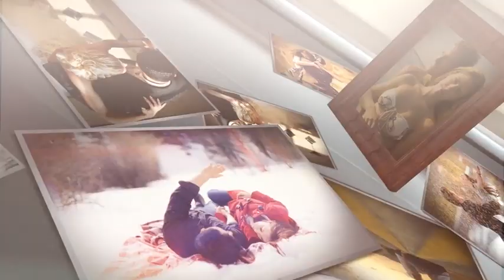After Effects Project Files - Love photo frames _ VideoHive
Main Features

1080p, 720p
21 image placeholders
1 frame image placeholders
all element are prerender
Includes video tutorial
Includes font